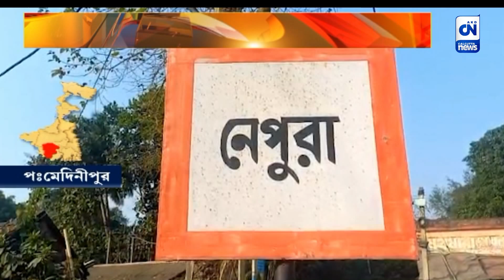খেলতে খেলতে নিখোঁজ শিশু | CN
এ বঙ্গে নিরাপদ নেই শিশুরাও। এবার বাড়ি থেকে খেলতে খেলতে নিখোঁজ শিশু। গুড়গুড়িপাল থানায় লিখিত অভিযোগ দায়ের পরিবারের। তদন্তে পুলিস।